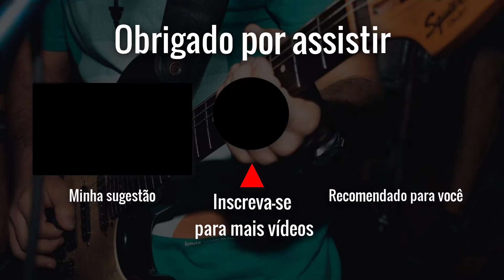Como tocar Você não ama ninguém no Violão - Xamã,Chris,Cesar MC- Aula de Violão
🔥Aprenda a TIRAR MÚSICAS DE OUVIDO, se livrar das CIFRAS e improvisar SOLOS

Nesse vídeo eu vou te ensinar a tocar a música Você não ama Ninguém ! Com os detalhes certinhos e bem fácil e explicado ! Só cair dentro e estudar !
Curtiu ? Não deixa de se inscrever e clicar no sininho pra não perder as novidades  !
Vai lá nos comentários e me diz o assunto que você gostaria que eu falasse .

👉Me siga no Instagram : @vitorlucenaoficial